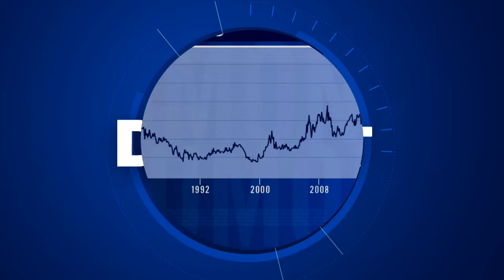Préparez-vous, le prix du chocolat va bondir! - entrevue